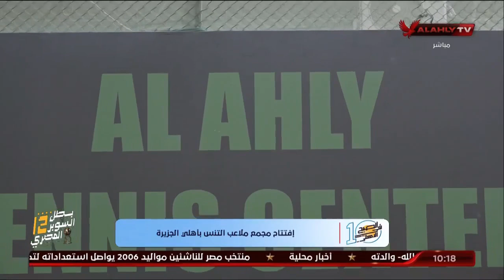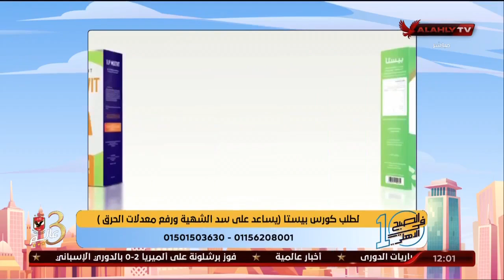الحلقة الكاملة | 10 الصبح في الأهلي مع كريم كوجوك ونهاوند سري | 6-11-2022